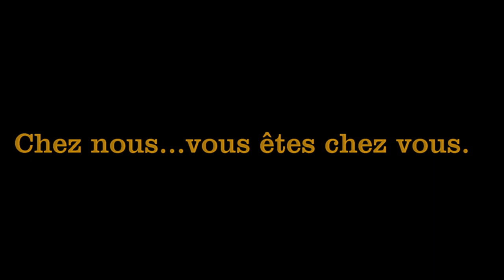Il est bon de louer Dieu-Chantre Alex - Marius psalmiste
Il est bon de louer Dieu